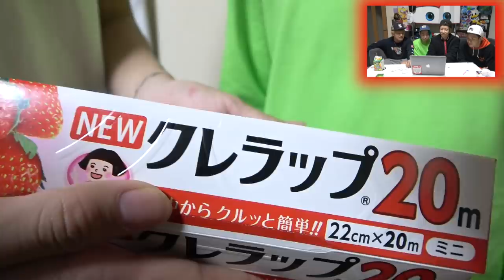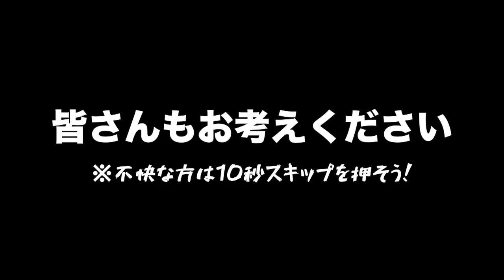【心霊あり】自分たちで作ったASMRクイズをしたら二階から異常な現象が連発…。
30万人突破記念❗️いつもありがとう❗️

【似すぎww】ノリのプロ野球モノマネ！ソフトバンク編であの名シーンが完全再現されたwww

★再生リスト